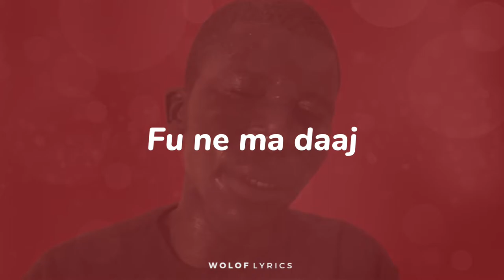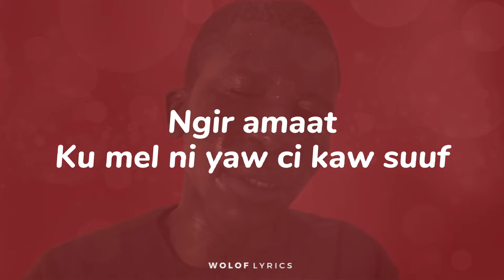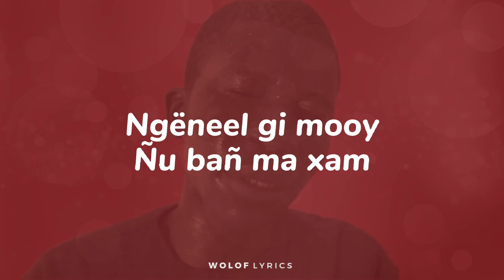LYRICS Diou yaay kan MISTER DIOU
Mister Diou Diou Yaye Kan Lyrics

Paroles de musique en wolof codifié.